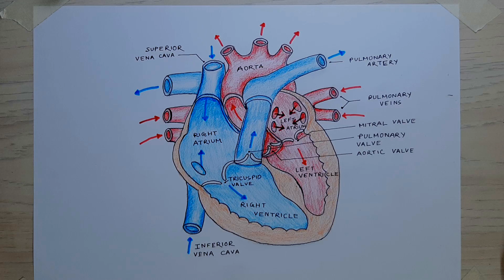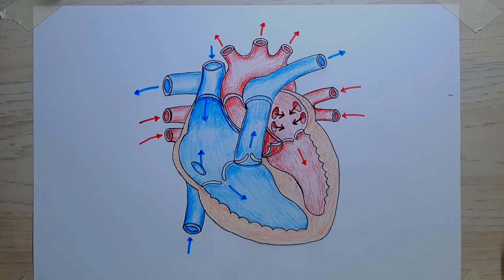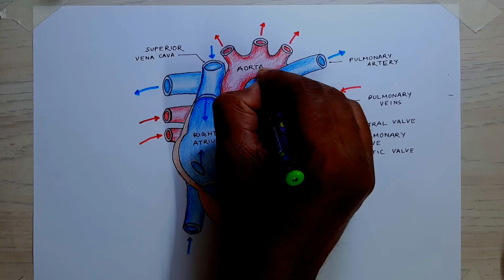How to Draw the Structure of the Human Heart: Step-by-Step Tutorial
In this tutorial, we will guide you through the process of drawing the structure of the human heart, including the chambers, valves, arteries, and veins. With easy-to-follow steps and helpful tips, you'll be able to create an accurate and detailed diagram of the heart.